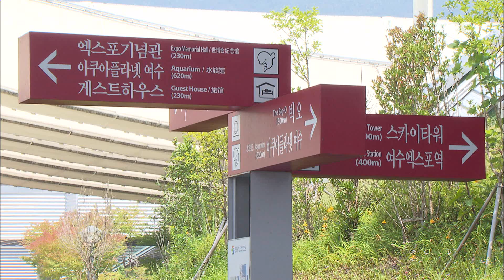[뉴스데스크] 다시보기 (17/11/03/금)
여수 경도, 광양만권경제자유구역 편입
여수세계박람회장 민간투자 유치 무산
광양 세풍산단, 외국인투자지역 지정고시
'전남 생활체육 대축전' 오늘 순천 개막
2017 관광두레 전국대회 개최
광양시, 성황.도이지구 도시개발사업 '순항'
여수 상포매립지 매각대금 횡령 업자 불구속 입건